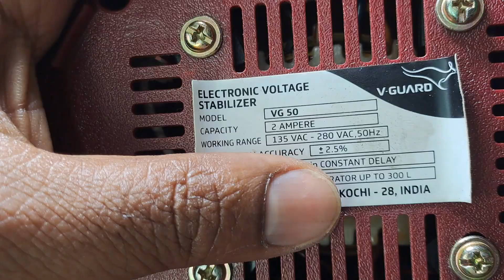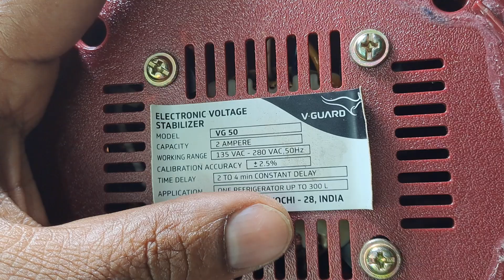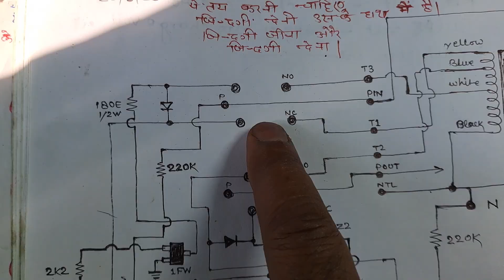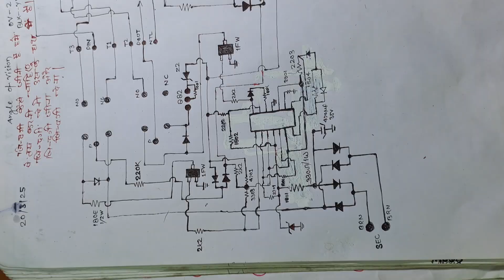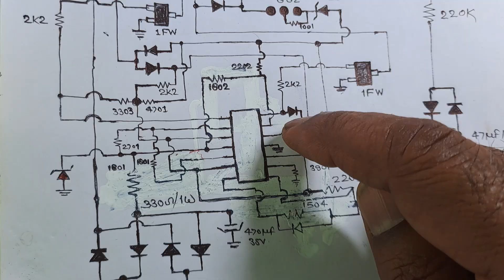V-GUARD Electronics Voltage Stabilizer 2 Ampere 135V to 280V AC 50Hz One Refrigerator up to 300Leter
How to Repair and pcb Circuit Tracing Relay Driver Transistor Connection DIAGRAM V-GUARD Electronics Voltage Stabilizer 2 Ampere 135V to 280V AC 50Hz One Refrigerator up to 300Leter with Circuit Diagram Details